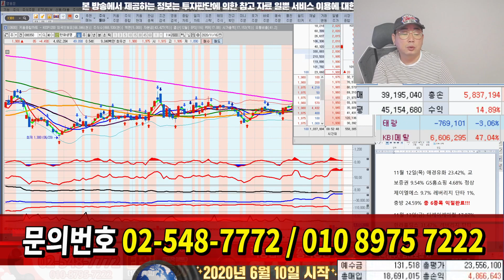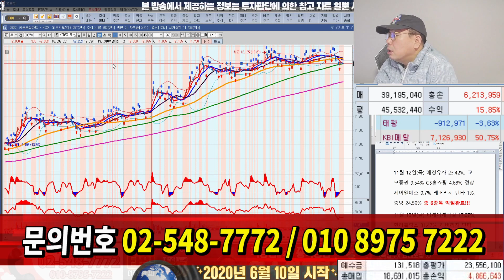시너지이노베이션, 삼부토건 종목 상담 20.11.16